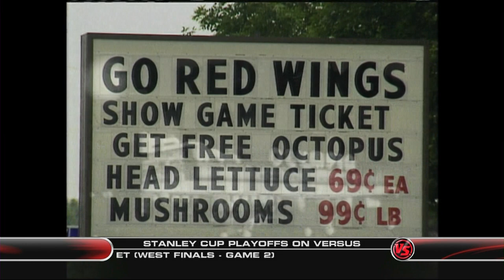The Octopus Tradition of the Detroit Red Wings HD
A great short video showing the history behind the Octopus at Detroit Red Wings games.  It began in the 1950s.  Presented by VS.